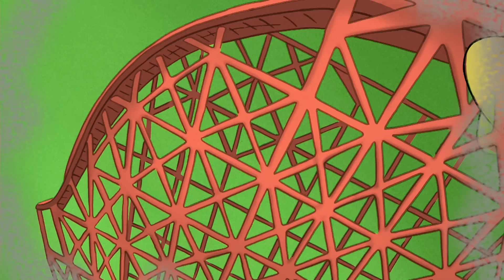George bardzo ciężko pracuje | Ciekawski George | Bajki Po Polsku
Kierując się swoim węchem, George trafia do restauracji szefa kuchni Pisghettiego, gdzie znajduje kotkę Gnocchi.

Ciekawski George | Animowane kreskówki w języku polskim